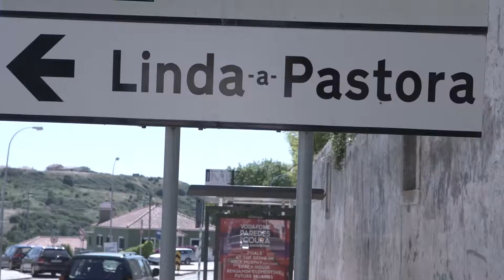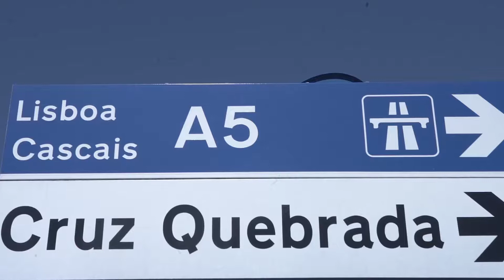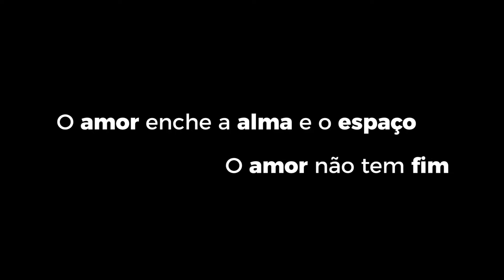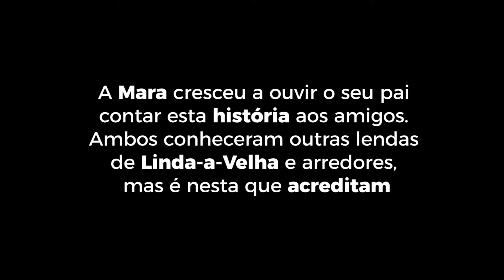O amor mora aqui?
Mara Antunes nasceu numa casa em Linda-a-Velha que já tinha pertencido a um velho conde que não tinha perdoado ao seu filho os devaneios com uma linda criada. Será que o amor decidiu também morar naquela velha casa cheia de histórias, que já esteve no meio das árvores onde agora crescem prédios.